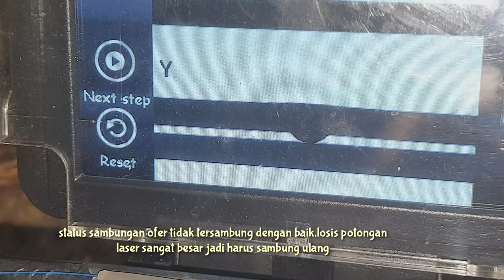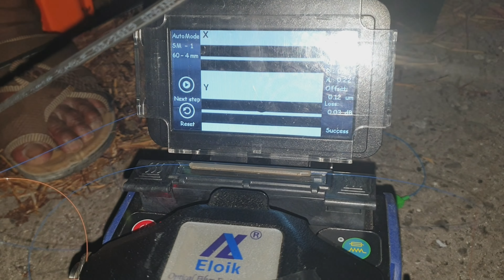CARA SAMBUNG KABEL OTIK TAMPA JOIN CROSURE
CARAH SAMBUNG OPTIK